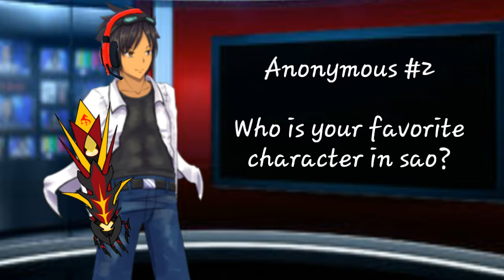Crimson Kirito Studio News #2